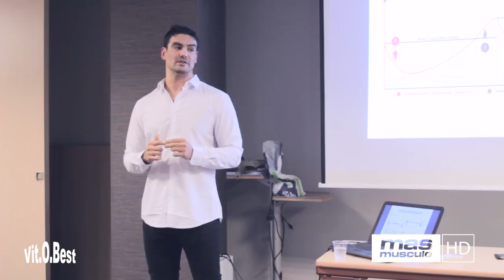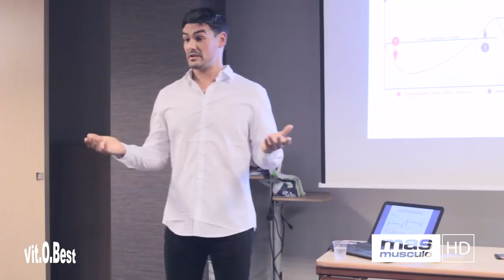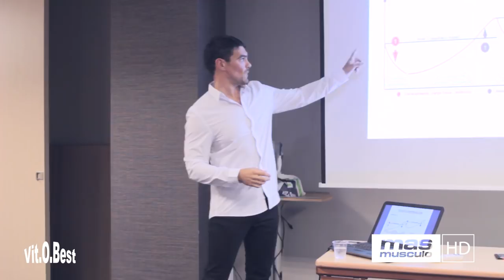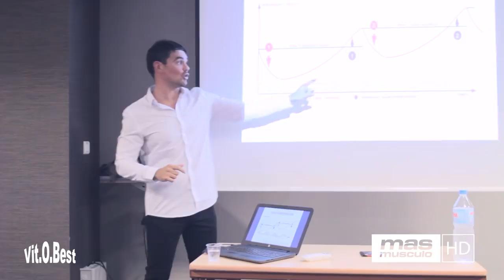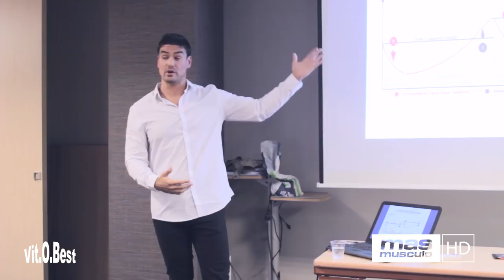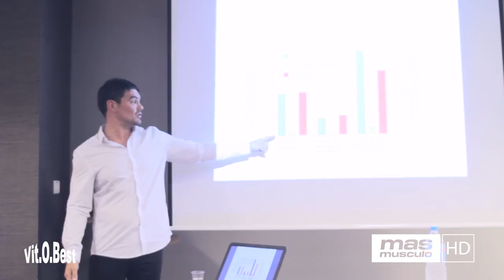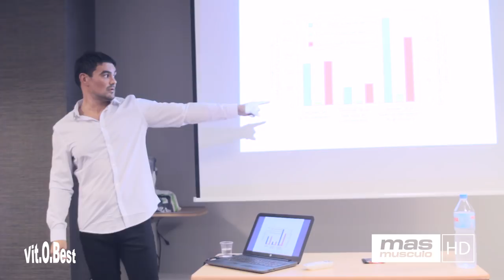SEMINARIO DR. ANTONIO HERNÁNDEZ EN BILBAO | Parte 2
Segunda parte del seminario impartido por el Dr. Antonio Hernández y presentado por Endika Montiel en Bilbao. Fueron más de 4 horas de información privilegiada que se llevaron todos los asistentes y ahora sois todos vosotr@s los que os podéis beneficiar de esta máster class ya que en diferentes entregas iremos ofreciendo gran parte del seminario.